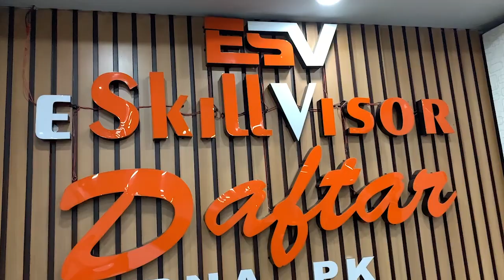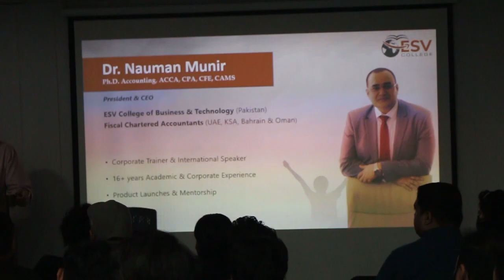How To Earn Money 💰 From Amazon || E-Commerce Ka Seminar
Assalamualykum Dear Viewers,